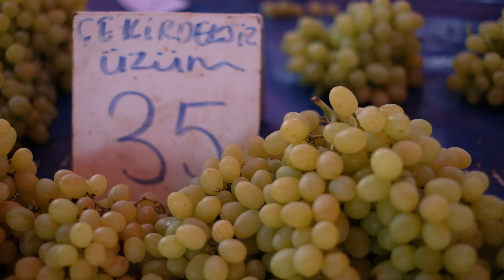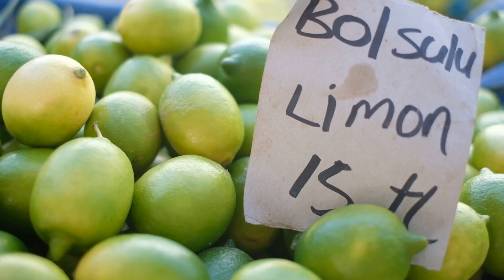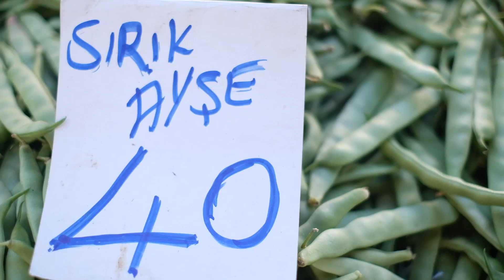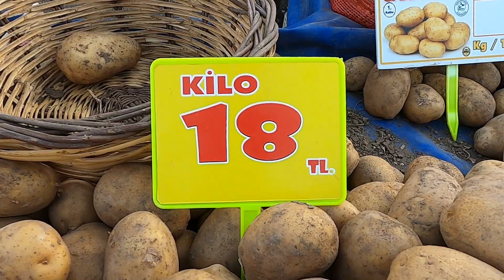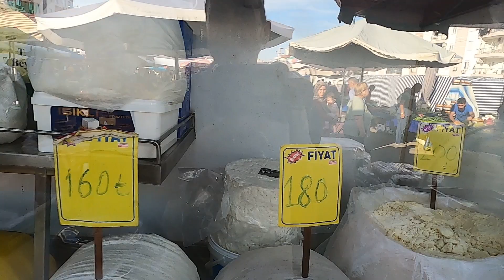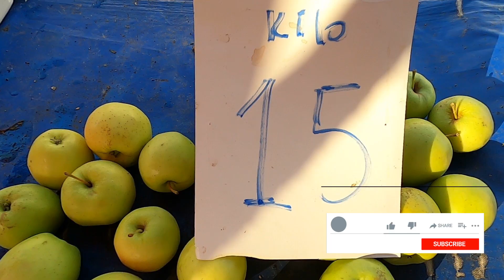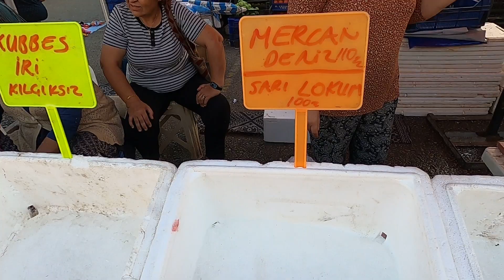Ünsal pazarfiyatları / antalya / pazar / enflasyon /meyve /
Merhaba, bu videoda, antalya Ünsal semtpazarı na gidip taze ve ucuz fiyatların tadını çıkaranlar için ilginç bilgiler sunacağız. Semt pazarları, dünya genelinde taze sebze, meyve, et, balık, baharat ve daha birçok ürünün satıldığı canlı ve renkli mekanlardır. Ünsal pazarı da aslında diğer pazarlardan farklı değil. Yerel halk ile etkileşim kurabileceğiniz en iyi mekan olarak da sayabiliriz şüphesiz.

Aynı bölgede oturan ancak bir süredir görüşmediğiniz bir tanıdığınıza da pazarlarda rastlamak mümkün elbet. Hatta hoş bir sürpriz olabilir.

Video yu sonuna kadar izlemenizi tavsiye ediyorum. Çünkü aralarda önemli bilgiler ya da yerel esnaf ile tatlı sohbetler olabiliriz. Hatta bazen pazara gelen müşteriler de bu sohbete katılabiliyor.

Umarım videoyu beğenir ve çevrenize de tavsiye edersiniz. Sormak istediğiniz ya da yermek-övmek istediğiniz bir konu olursa yorumlarda bahsetmeyi unutmayınız.